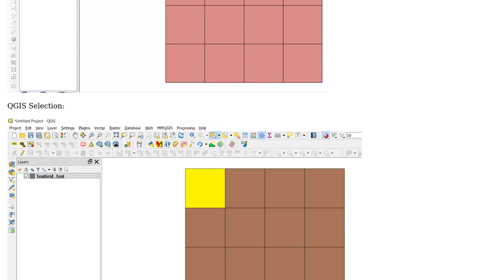GIS: Selection Symbology in QGIS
With thanks & praise to God, and with thanks to the many people who have made this project possible! You are responsible for your own actions.